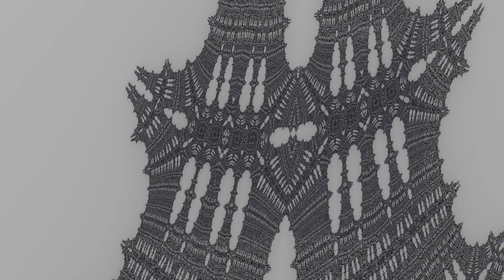Burning buildings of fractal ivory tower of Babel Mandelbrot Set Fractal (full version 4k 60fps)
When the dream disappears, the world turns into simulacra. Day and night, life and death, anger and despair, libido and mortido, winter and spring. Female opposites in Sumerian mythology are simply mesmerizing! Just like Enki and Enlil, they grow from the same source. Anime "Nana", the movie "Suicide Squad", paintings depicting an endless cycle of rebirth, red and white queens, statue of liberty and Motherland. Many works of art use the ancient archetypes of Ishtar and Ereshkigal. These girls are so different. No wonder they don't always get along with each other. The king of Babylon, Shamash-shum-ukin, went against his brother Ashurbanipal, the king of Assyria. Sometimes family ties are not enough for the peace. Not all mestizos are peaceful people. Rather, they are more predisposed to the world. But there are things that mean more to a person than blood. I was tormented by ambivalence for a long time. But now I understand. I love Ukrainians, Russians, Altaians, Gypsies, Tatars. I hate patriarchy. It is extremely interesting what the authorities of all countries will do when people do away with general contradictions and realize that they are not much different from mestizos. Do the authorities really think that divide and conquer is immortal? Peaceful warrior, sounds absurd? Do not look for logic in the human psyche, there is no discreteness and Boolean logic in it, it is a spectrum and an endless fractal. It doesn't have the precision you're used to. Only one infinity. Once upon a time, a peaceful warrior, whom I did not know before, came to me in a dream in the Altai Mountains. Thanks to the Internet, I learned his name. I still don't know why he came to me. But I am grateful to him for everything. Now I know that this world is not as simple as they are trying to convince us. The system of simulacra hides from us a lot of information about the world and about ourselves. Why do we fall in love? Why do we have a third eye? Why do we have lucid dreams? Where in the quantum world has our consciousness found a haven? How is our psyche arranged? Can you answer at least one of these questions? INSTEAD OF information, the system feeds us lies to build walls and divide us. We don't know anything about ourselves. The Tower of Babel is collapsing.

Realized with Kalles Fraktaler